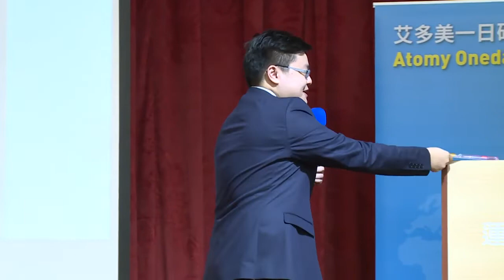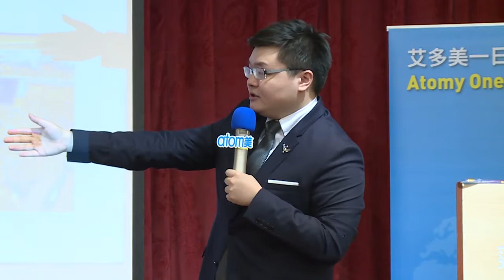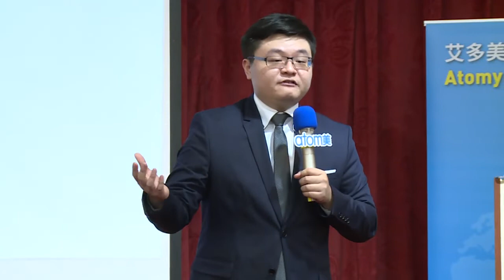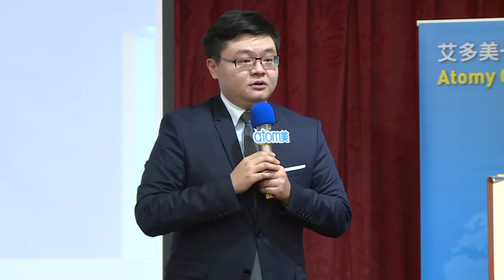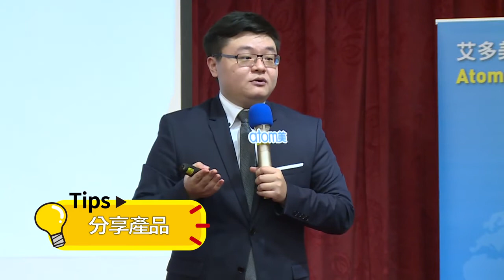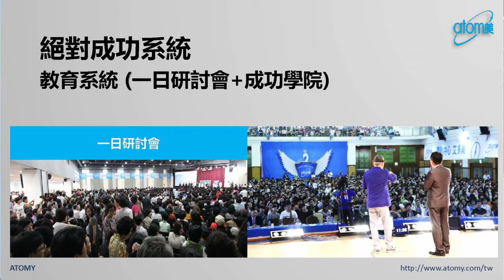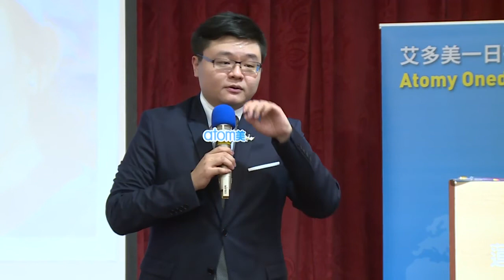王冠堯 艾多美成功之路 - 中文